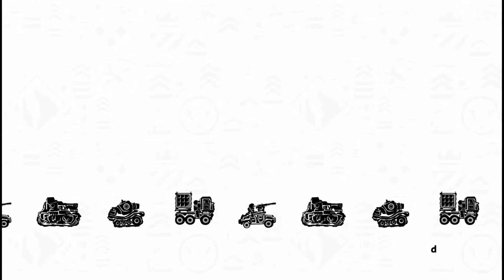TINY METAL: FULL METAL RUMBLE | Nintendo Switch gameplay and initial thoughts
Thanks to Keymailer and Area 35, I was able to a get a key for TINY METAL: FULL METAL RUMBLE on the Nintendo Switch.

" TINY METAL: FULL METAL RUMBLE is a turn-based strategy wargame of intrigue with a distinct Japanese flavor chronicling the battles of Commander Wolfram. Taking place after the events of TINY METAL, the series marks its return packed to the brim with bigger, better, and more metal content including a new engrossing wartime narrative and beloved tactical gameplay.   "

You can get a $20 Nintendo eShop Gift Card digital code from Amazon:

You can pick up thePDP Faceoff Deluxe+ Audio Wired Controller for the Nintendo Switch on Amazon:

I use the HyperX Cloud Pro Gaming Headset: